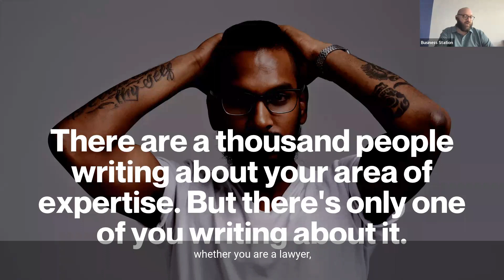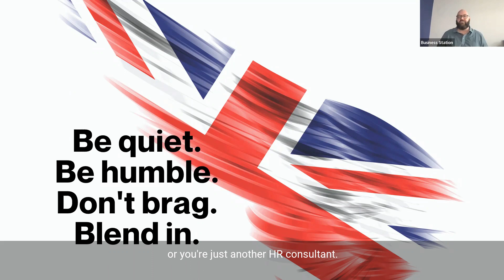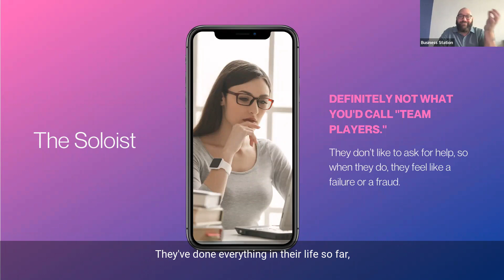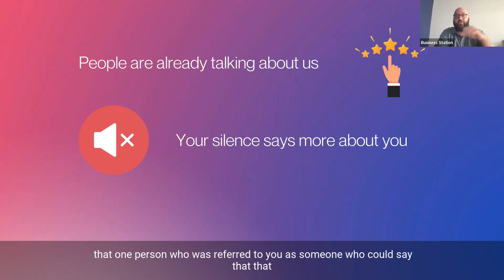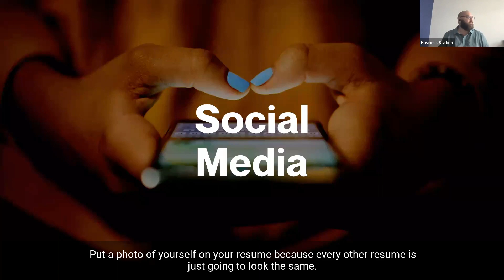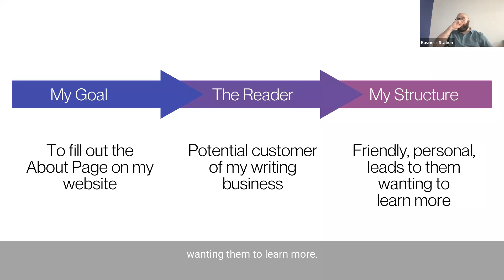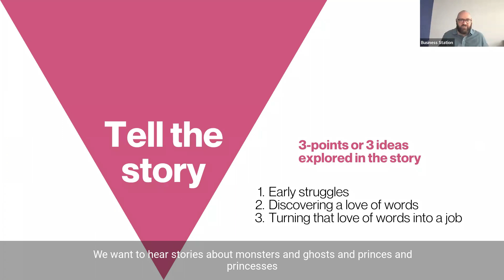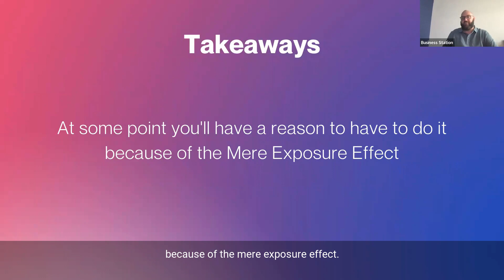How to write about yourself without being awkward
Why is it so awkward to write about yourself or your own business? Is it because we're told all our lives to be humble, to blend in, to be modest? Or is it just because we're a little bit too close to our own business to be truly objective about it? Or is it because we keep seeing and hearing ads that are so bad that we get scared away from ever trying to write
As a former radio and television copywriter and someone who writes tonnes of blogs and business descriptions on websites every year, Dante St James has learned a few tricks along the way that really help to un-cringe a process that can be very awkward!
In this workshop we'll look at:
  1. Breaking down the writing process into 3 simple steps
 2. The cringiest sentenses and how to avoid them
 3. The "radio guy" habits we all have to break
 4. How digital tools can help you stay on topic
 5. How to write less, but say more
 6. Writing for blogs, social media, ads and videos

ABOUT PRESENTER
Dante St James is a Lead Trainer with Facebook Australia & New Zealand and also a Training Partner for Google's Digital Springboard, the Australian Government's BeConnected program and the Australian Cyber Security Centre's Stay Safe Online program. His background in digital technology, the media and owning his own small businesses in eCommerce, Digital Marketing, Video Production and Business Consulting has led to an approach that takes in the best practices from the world's leading marketers, condensing the most relevant information into actionable pieces to help small businesses move forward without all the techno-jargon.